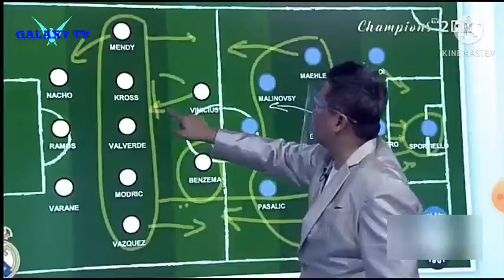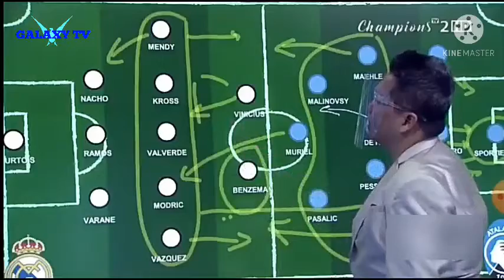Kartika Berliana UEFA Champions League Rabu 17 Maret 2021 Part 3